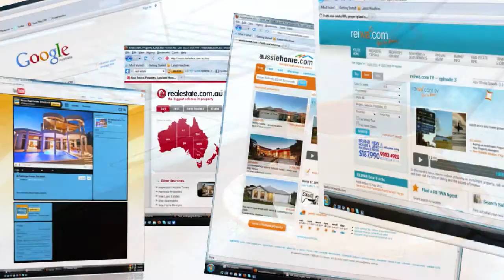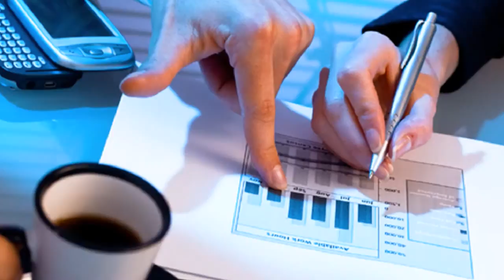Welcome to hky Real Estate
We have changed our name same agency, same great team.